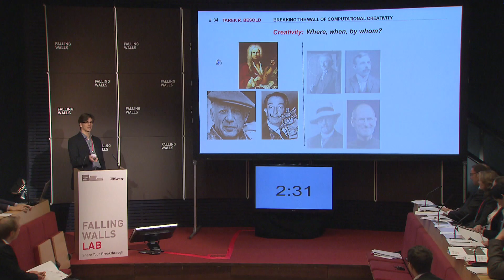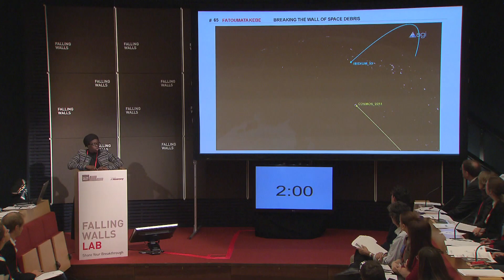Falling Walls Lab 2013 - Highlights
Share your ideas and get a scholarship.
Bright minds, 3 minutes, 1 day.

What is the Lab?

The Falling Walls Lab is a new challenging, inspiring and interdisciplinary format for young bright minds. It offers the opportunity to excellent young academics and professionals to present their outstanding ideas, research projects and initiatives.

Each participant is asked to present his/her work in 3 minutes. All disciplines are welcome: from agriculture, medicine, economics, engineering to the humanities. A prestigious jury from science and business awards the best participants.

Why you should be part of it

Being part of the Falling Walls Lab will inspire you and provide you with insights by other participants, decision makers of enterprises leading in innovation and distinguished representatives of scientific institutions.